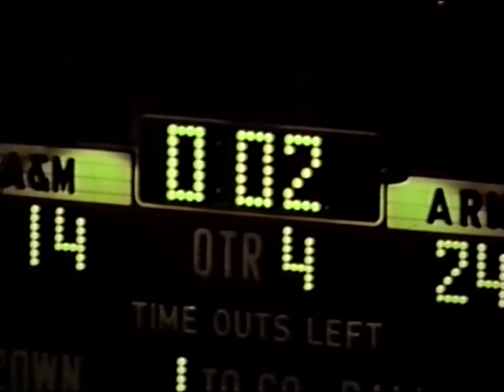Throwback Thursday: 1972 vs. Texas A&M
Take a look back at Army's upset victory over Texas A&M.